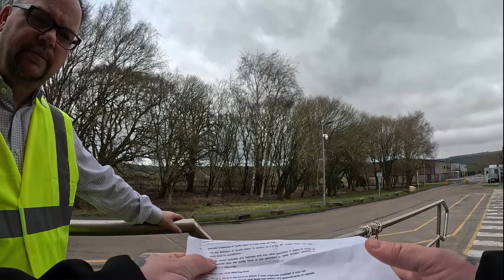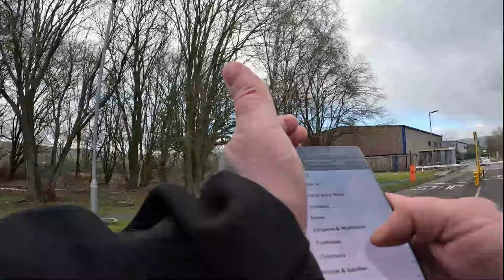When You Order Security From Wish 🤣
Damart Steeton

Joined By @WAR-22

    TO BRING NEW & EXCITING VIDEOS TO YOU'RE LIVING ROOM...